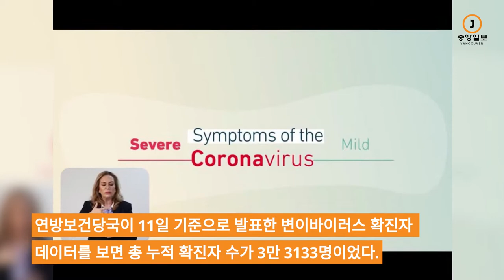youtube video #-4r7VoVezxs